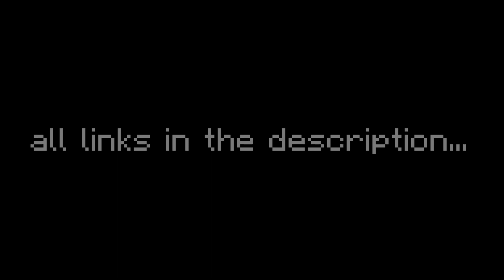Top 5 BEST Minecraft 1.19 Utility Texture packs.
These are, in my opinion the 5 BEST Utility Texture Packs to use for 1.19.
I also added some Texture Packs that aren't too hard to run so you guys can choose the best Texture pack for you.

Texture Packs:

- Big Brain UI Resource Pack (1.19.3, 1.19.2) – Texture Pack -

Chapters:
0:00 Intro
00:34 Big Brain UI
2:12 Visible Ores
3:10 Enchanted Books
3:21 Leaves Decay
4:45 EasyFarm
5:04 Outro

Dont look: ;-)

Top 5 Best Minecraft, Minecraft BEST shaders, best shaders for minecraft, Minecraft best shaders for 1.19, 1.19 best shaders, best 1.19 shaders, what are the best 1.19 shaders, Minecraft top5 best shaders,
Minecraft Viral, Minecraft But, Minecraft Hardcore, Minercraft Let's play, letsplay Minecraft, Let's play Minecraft Hardcore, Hardcore Minecraft let's play, I played minecraft hardcore, and had a perfect start!
Minecraft Diamonds, Hardcore full diamonds, enchanted diamond hardcore,
This is a cool minecraft hardcore, mc hardcore let's play!
This is so fun, awesome, poggers, pog champ and cool!
This is the best minecraft hardcore minecraft let's play! It is so fun, cool, poggers and pog champ!
Minecraft Viral, Minecraft But, Minecraft Hardcore, Minercraft Let's play,